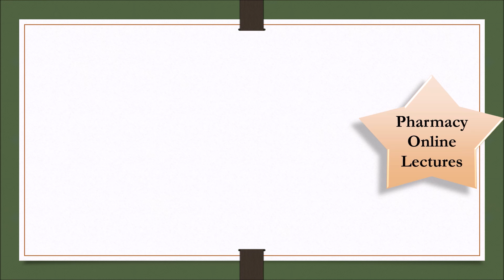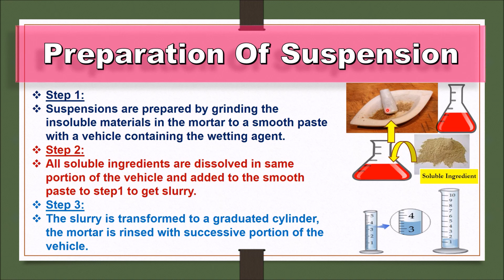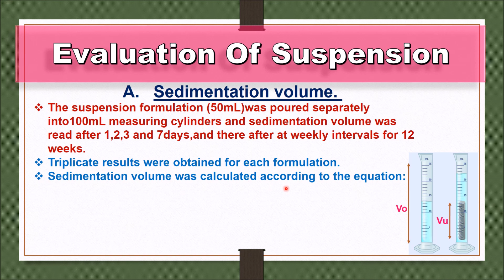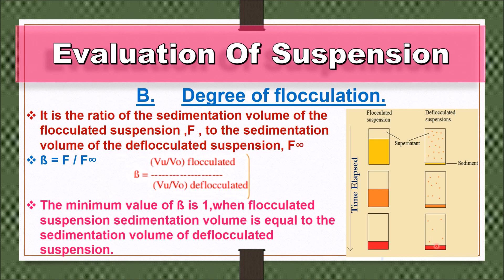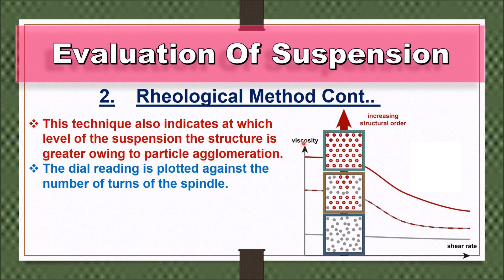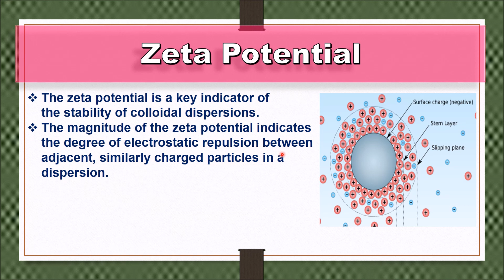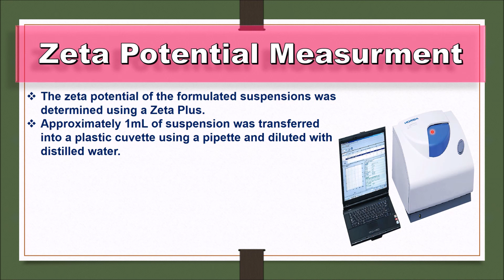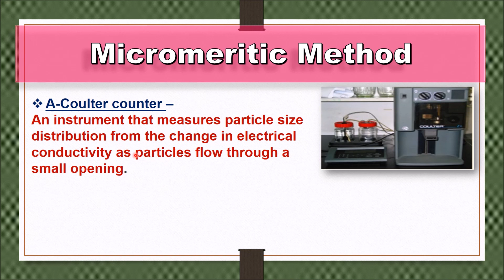Pharmaceutics CH-19.3 | Preparation & Evaluation Of Suspension | Different Methods Of Evaluation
Here, we have discussed about *Pharmaceutics CH-19.3 | Preparation & Evaluation Of Suspension | Different Methods Of Evaluation* and prepared a best content for you so watch the complete video until the end and read the description below.

*Preparation Of Suspension
Step 1:
Suspensions are prepared by grinding the insoluble materials in the mortar to a smooth paste with a vehicle containing the wetting agent.
Step 2:
All soluble ingredients are dissolved in same portion of the vehicle and added to the smooth paste to step1 to get slurry.
Step 3:
The slurry is transformed to a graduated cylinder, the mortar is rinsed with successive portion of the vehicle.
Step 4:Decide whether the solids are
• Suspended in a structured vehicle
• Flocculated
• Flocculated and then suspended
Add the vehicle containing the suspending agent (or) flocculating agent

Step-5:
Make up the dispersion to the final volume .
Thus suspension is prepared.

*Evaluation Of Suspension
 1-Sedimentation Method
 2-Rheological Method
3. Electrokinetic's Method
4. Micromeritic Method

Sedimentation method
1-Two parameters are studied for determination of sedimentation.
Degree of flocculation.
Sedimentation Volume
A.     Sedimentation Volume
The suspension formulation (50mL)was poured separately into100mL measuring cylinders and sedimentation volume was read after 1,2,3 and 7days,and there after at weekly intervals for 12 weeks.
Triplicate results were obtained for each formulation.
Sedimentation volume was calculated according to the equation:

B.     Degree of flocculation.
It is the ratio of the sedimentation volume of the flocculated suspension ,F , to the sedimentation volume of the deflocculated suspension, F∞
ß = F / F∞

The minimum value of ß is 1,when flocculated suspension sedimentation volume is equal to the sedimentation volume of deflocculated suspension.
Where, F =sedimentation volume ,
Vu = ultimate height of sediment
Vo=initial height of total suspension.

2.    Rheological Method
It provide information about Settling behaviors.
Brookfield viscometer is used to study the viscosity of the suspension .
It is mounted on heli path stand and using T-bar spindle.
T-bar spindle is made to descend slowly into the suspension and the dial reading on the viscometer is then a measure of the resistance the spindle meets at various level.
This technique also indicates at which level of the suspension the structure is greater owing to particle agglomeration.
The dial reading is plotted against the number of turns of the spindle.
The better suspension show a lesser rate of increase of dial reading with spindle turns, i.e. the curve is horizontal for long period.

3.   Electrokinetic's  Method
Measurement of Zeta-potential using Micro electrophoresis apparatus & Zeta Plus
It shows the stability of the disperse system

RECOMMENDATION
SOCIAL NETWORK
CREDIT